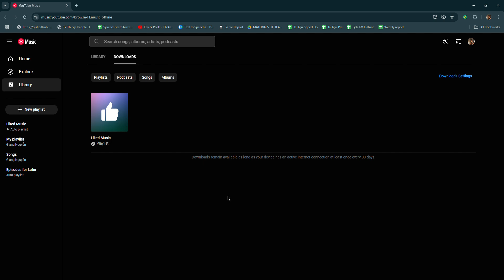YT Music offline playlist glitch